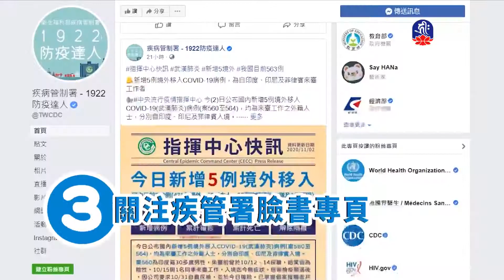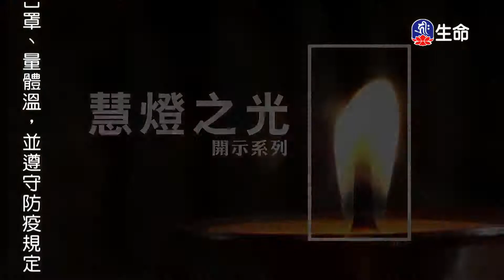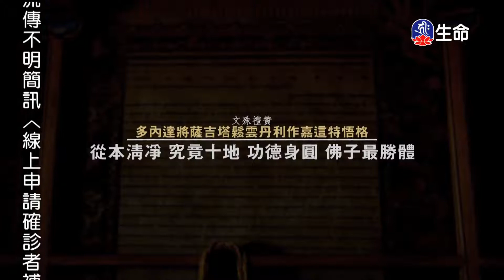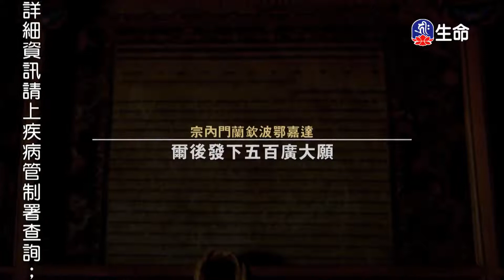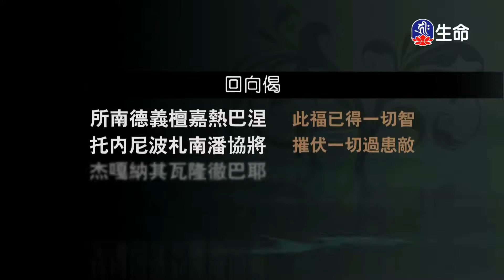禪修與生活質量(1)慈誠羅珠堪布_般若講座_(lifetv_20220823_21:00)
般若講座_禪修與生活質量(1)慈誠羅珠堪布。